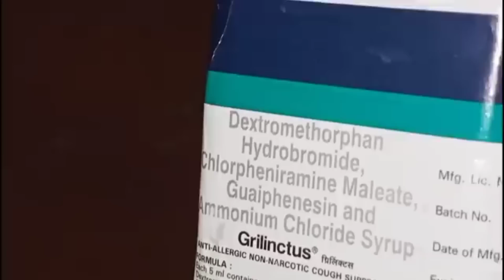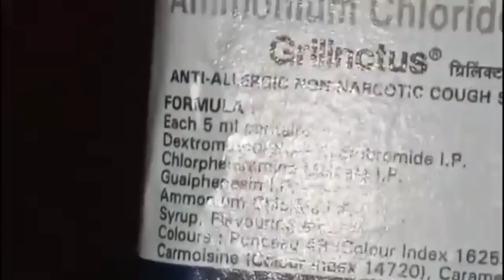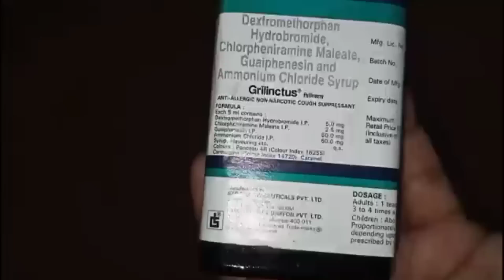অবাক করা কিছু কিচেন টিপস যেগুলো জানলে রান্নাঘরে বেশিসময় লাগবেনা || Kitchen tips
Hi friends ami sunita ajke ami  aro akti notun video neye alam tomader jonno..